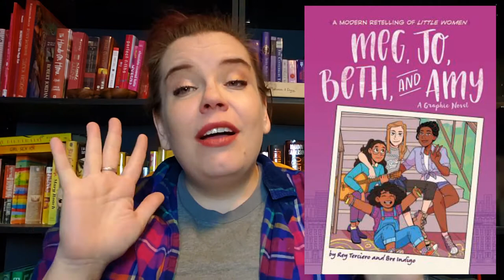Wrap-Up | March 2019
Yeppp I'm still on that catch-up game! But hey!